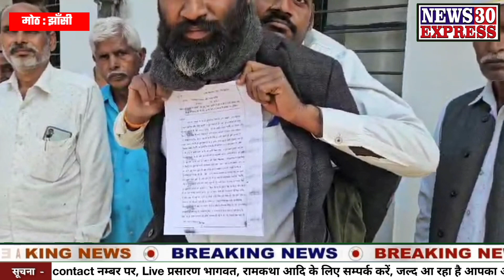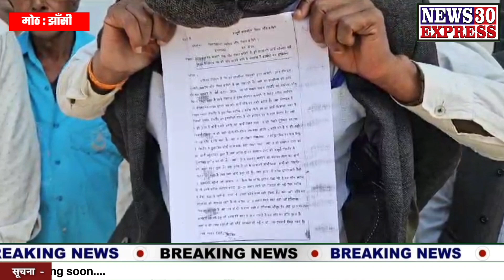Moth : साहब ग्राम पंचायत में विकास के नाम पर 2 करोड़ का गबन कर गए सचिव साहब, डीएम साहब से लगाई जांच